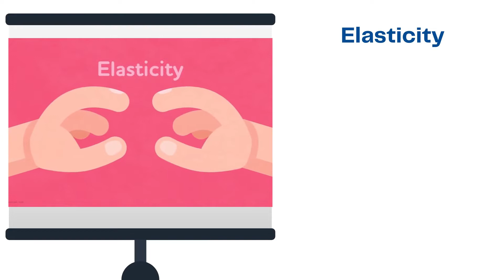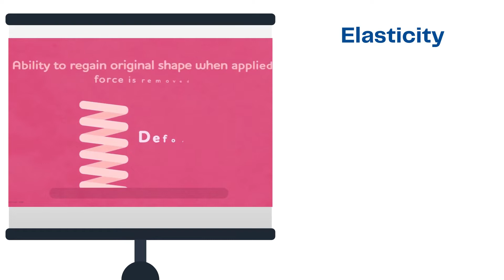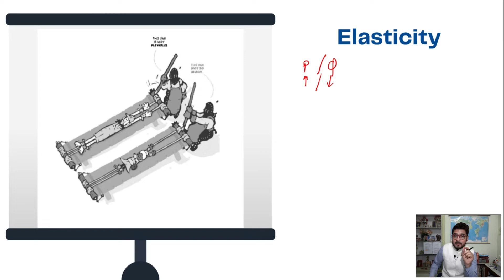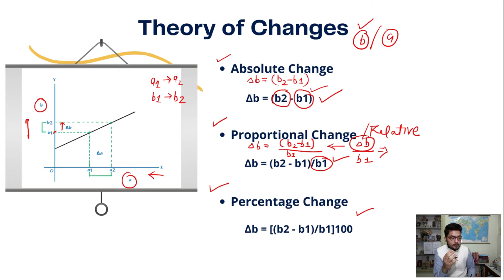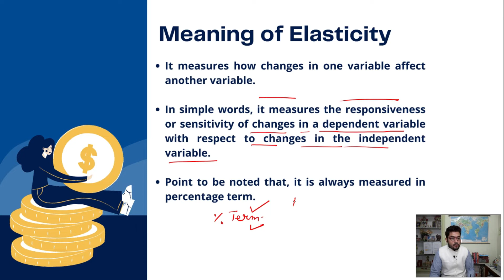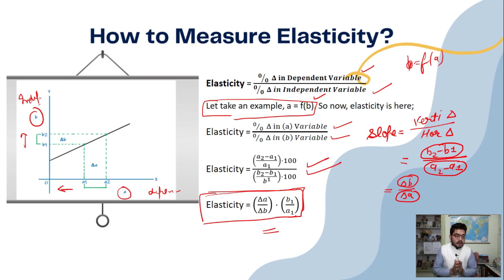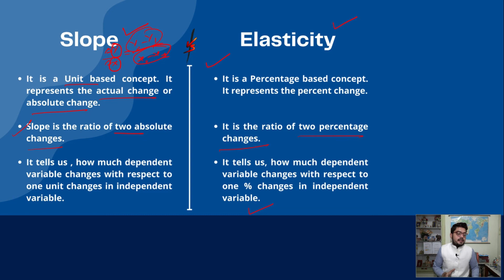Concept of Elasticity in Economics | Difference between Slope and Elasticity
In Mathematics, elasticity measures the percentage change of one variable in response to a change in another variable. It is the responsiveness of a dependent economic variable to changes in influencing factors. Elasticity measures, the responsiveness or sensitivity of a change in a dependent (output) variable with respect to changes in a independent (input) variable. It is a basic, percentage-based concept and the ratio of two percentage changes.

Elasticity is a very important concept in economics. Several types of elasticities that are frequently used to describe well-known economic variables have acquired their own special names over time. These include, but are not limited to, the price elasticity of supply and demand (the elasticity of supply or demand with respect to price), the income elasticity of demand, the cross-price elasticity (the elasticity of the price of a good with respect to the price of another good), the elasticity of substitution between different factors of production (for example, between capital and labor), and the elasticity of intertemporal substitution (for example, the elasticity of consumption in the future relative to consumption in the present).

Technically, the elasticity of y with respect to x is calculated as the ratio of the percentage change in the quantity of y to the percentage change in the quantity of x. In algebraic form, elasticity (E) is defined as E = %Δy/%Δx.

For the application part of "Elasticity" in economics, you must watch this lecture "Elasticity of Demand". (Link is here below.)

For "Price Elasticity of Demand" in economics, you must watch this lecture "Price Elasticity of Demand". (Link is here below.)

At the technical level, it is different from the slope of the curve or line. The slope is basically, unit-based concept. It is the ratio of two absolute changes.
For more detail on the slope, please must watch this lecture "Concept of Slope in Economics". (link is here given below.)

For interesting or funny ways to learn economics, you can read cartoon economics e-book, available at amazon kindle addition. Introduction to Economics, Volume I: Microeconomics
(Link is here below.)